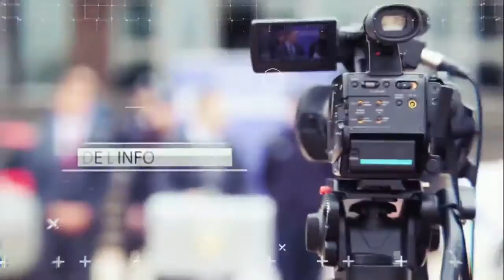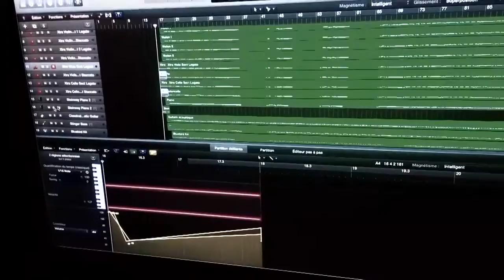La Place de l'info du vendredi 16 septembre 2016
Aléxis Olivier Sbriglio reçoit Mercotte et Barrueco, auteur, compositeur, interprète